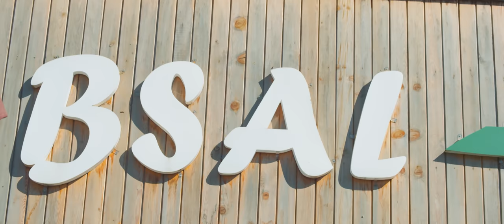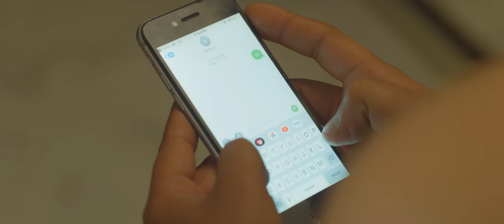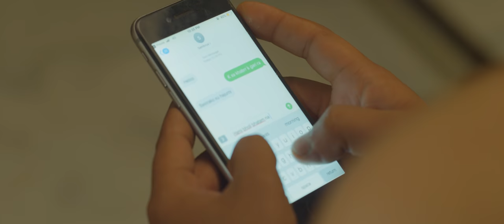Manda Manda (मन्द मन्द)-By Basanta Shrestha-Official Music Video- Ft. Amrit Bista, Samiksha Shrestha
Basanta Shrestha's
New Nepali Song
|| Manda Manda ( मन्द मन्द) ||
Audio Credit

Vocal/Music : Ram Chandra Rimal (RC Rimal)
Lyrics: Basanta Shrestha
Arrange: Sahas Shakya
Studio: Acoustic Nepal
Mixing/Mastering: Chandra Chaudhary , Prakash Mishra

Video Credit
Cast: Amrit Bista, Samiksha Shrestha
Direction/ Cinematography : Kimmat Gautam
Color/Edit: Milan Bikram Shah
Production Designer: Rajesh Kandel
Lights: Bikal Lama, Bhim Sunuwar
Kitchen: Kausal Dahal, Devraj Bhandari
Makeup/Hair: Rita Balami
Camera Taker: Sandeep Vai
Dress Design: Rama Basnet , Kristina Shrestha
Location: Bsal Cafe, Bhaktapur
Producer: Basanta Shrestha

Special Thanks:
Tirtha Koju
Hari Lama
Hari Thapa
Bibek Lamichhane
Sandeep Shrestha
Anusha Sapkota
Kaya Khan
Zenab Khan
Sasank Regmi

Provided By Basanta Shrestha